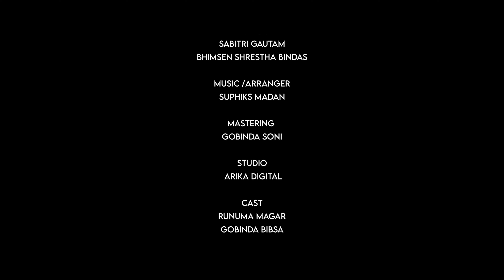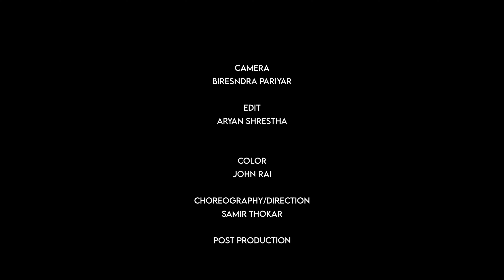फुल फुल्यो बनैमा ll Ful Fulyo Banaima New Dhohori Song 2081 By Sabitri Gautam/Bhimsen Shrestha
Sabitri Gautam Presents:-

🎶 Audio Credits:-

♬ Song:- ful fulyo banaima

♬ Vocal:- Sabitri Gautam Bhimsen Shrestha

♬ Lyrics:- Sabitri Gautam Bhimsen Shrestha

♬ Music Arranger:- sufix madan

♬ Mixing | Mastering:-  gobinda soni

♬ Recordist:-

♬ Studio:- arika digital

♬ Audio | Video:-
Sabitri Gautam Official

🎬️ Video Credits:-

🎬 Director:- samirt thokar

🎬 Cast:- runuma magar /gobinda bibas

🎥 Cinematographer:- biresndra pariyar

🎬 Edit:- aryan shrestha

🎬Color :-John Rai

🎬 Post Production:-video nepal

Unauthorized downloading and uploading on any streaming platform is Strictly Prohibited & will attract punitive measures from Sabitri Gautam. Embedding to a website is allowed.